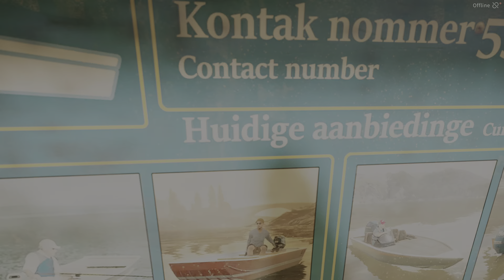Call of the Wild: The Angler_Africa daily challenges & diamond hunt {wed} pt 2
Daily challenges complete